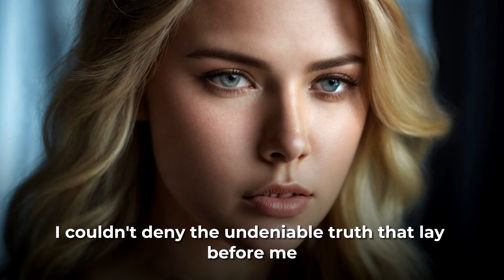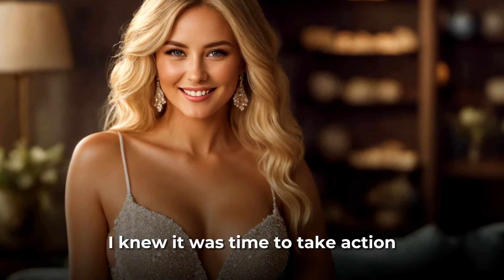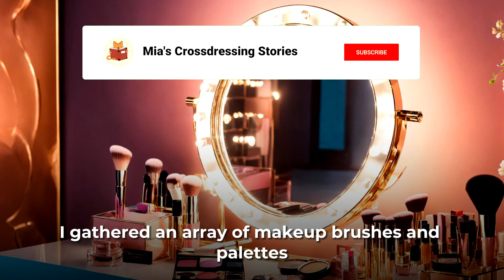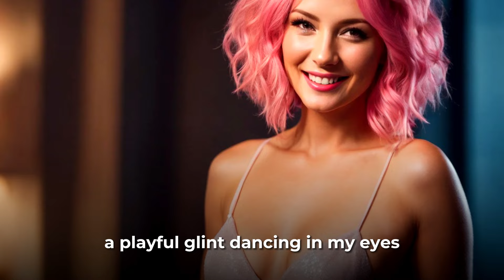Crossdressing Story: I Found My HUSBAND's BRA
I stepped into our bedroom, the familiar scent of lavender filling the air. The room was dimly lit, casting elongated shadows across the floor. I glanced around, searching for my phone which I had carelessly left on the nightstand earlier. As I reached out to grab it, my hand brushed against something soft and silky tucked beneath a pile of clothes. What happens next? Watch the video to find out 💖